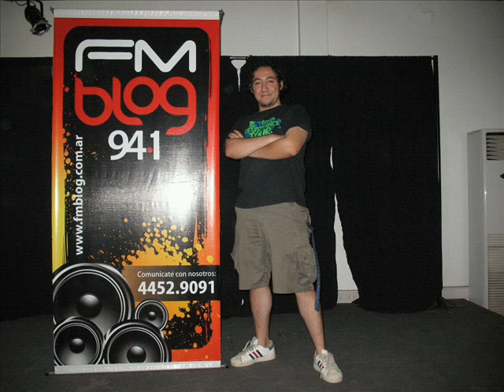columna de deporte en sabado perfecto con Juan Pablo Caballero 07-09-2013